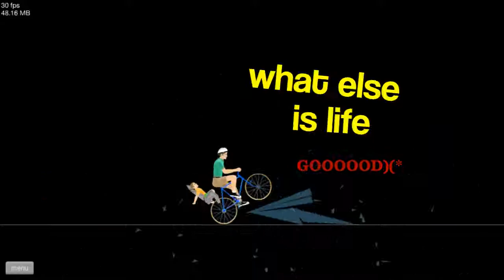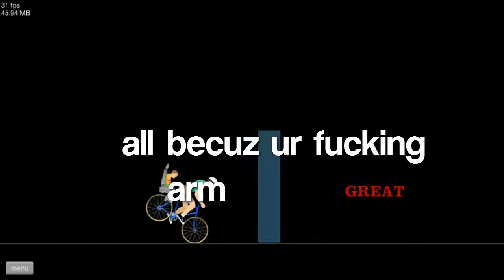Happy Wheels Fun Times! #2 - FISHING POLE PENIS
This video is a lot different from my other videos. You'll see what I mean..